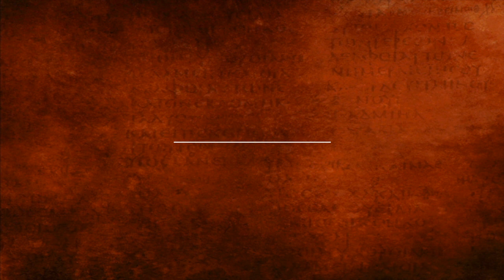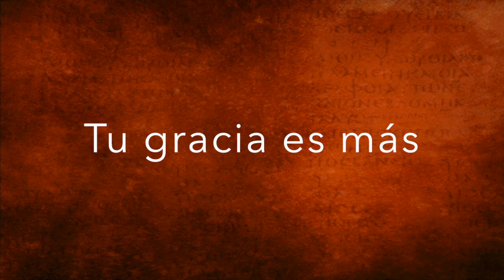Lord, I Need You in Spanish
Mi Señor, Te Necesito

Estrofa I
Vengo a Ti la verdad
Sólo en Ti encuentro paz
Yo sin Ti no puedo estar
Solo Tú me guiarás

Coro
quedate conmigo
mi defensor mi Salvación
Dois te necesito

Estrofa II
En tentación Tu gracia es más
donde hay amor allí Tu estás
//y donde estás hay libertad
Santidad es Cristo en mi//

Puente
Enseñame a llegar a Ti
Cuando haya tentación
//Que cuando caiga, caiga en TI
Cristo es todo para Mí//